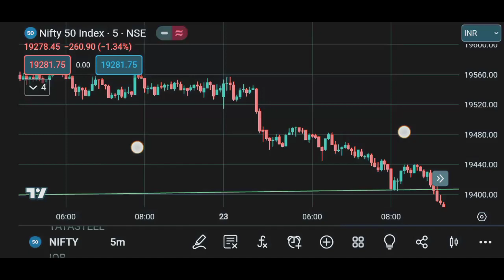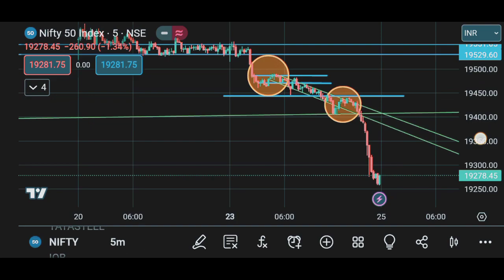Nifty 50 Priceaction chard patterns analysis 23-10-2023#priceaction nifty50 india trending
priceaction analysis for new trede